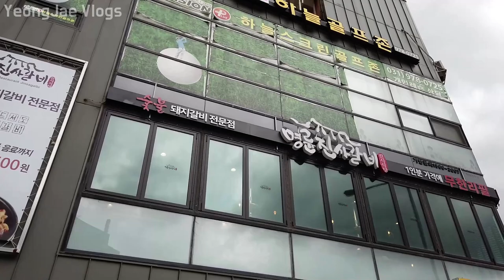All You Can Eat Korean Pork Ribs BBQ, South Korea 돼.최.몇? 돼지갈비 최대 몇인분까지 먹을 수 있니? feat.명륜진사갈비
South Korea,
เกาหลีใต้,
韩国，
韓國，
韓国、
Nam Triều Tiên,
ເກົາຫຼີໃຕ້,
တောင်ကိုရီးယား,
Korea Selatan,
ദക്ഷിണ കൊറിയ,
كوريا الجنوبية،
Timog Korea,
Южная Корея,
Coreia do Sul,
Güney Kore,
Sydkorea,
Korea Południowa,
Südkorea,
Νότια Κορέα,
Južna Korea,
Jižní Korea,
Zuid-Korea,
명륜진사갈비 고양행신점
돼지갈비 최소 한 달간 생각 안날듯
놀이방 있는 식당